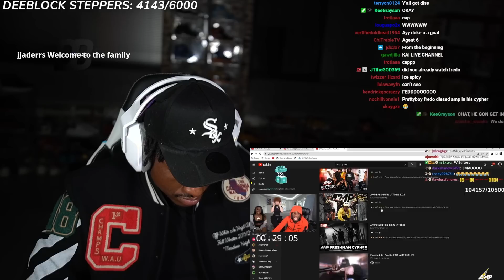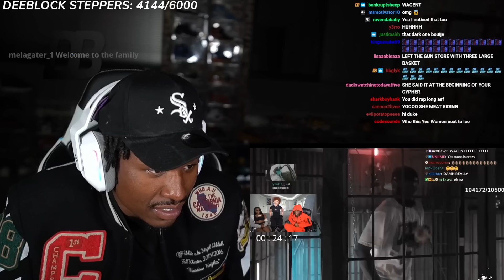Duke Dennis Reacts To IceSpice Reacting To The AMP Freshman Cypher